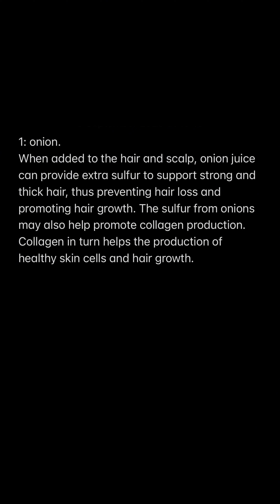Why your hair remain short/you're blocking ur hair growth/how to activate your scalp for hair growth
Hey Darling,🥰

Welcome and welcome back to another wonderful video! So on this video I will be showing you all how to get rid of itchy scalp. Remember, a healthy scalp grows a healthy hair.

Facebook: Nneoma Okoro page
Thread: nneomaokoroo

Camera: iPhone xsmax
Light: Led 600

Thank you so much for reading to this end.🙏🥰❤️